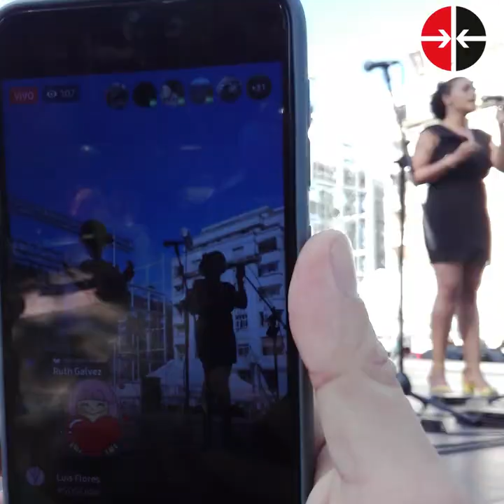Cuba: ¿Qué pasó en la caravana de este 5 de agosto?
👉 Desde temprano un grupo de jóvenes salió en sus bicicletas a protagonizar una caravana por la paz, el amor y la solidaridad. ¿Por qué lo hicieron?

👉 Encuentra los detalles aquí